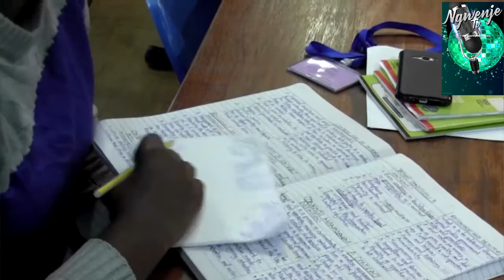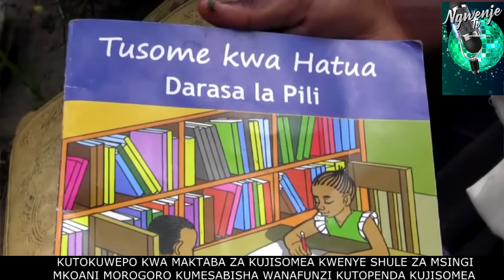MOROGORO- WANAFUNZI MZUMBE WANAZILILIA MAKTABA.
MOROGORO- KUTOKUWEPO KWA MAKTABA ZA KUJISOMEA KWENYE SHULE ZA MSINGI KUMESABABISHA WANAFUNZI KUTOPENDA KUJISOMEA.